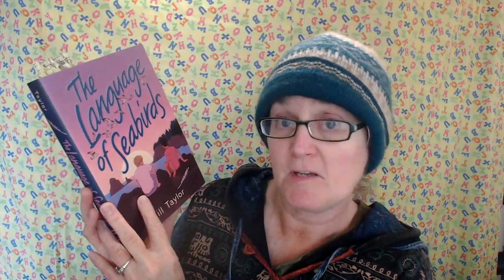The Language of Seabirds, by Will Taylor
Jeremy is not excited about the prospect of spending the summer with his dad and his uncle in a seaside cabin in Oregon. It’s the first summer after his parents’ divorce, and he hasn’t exactly been seeking alone time with his dad. He doesn’t have a choice, though, so he goes... and on his first day takes a walk on the beach and finds himself intrigued by a boy his age running by. Eventually, he and Runner Boy (Evan) meet —  and what starts out as friendship blooms into something neither boy is expecting... and also something both boys have been secretly hoping for.